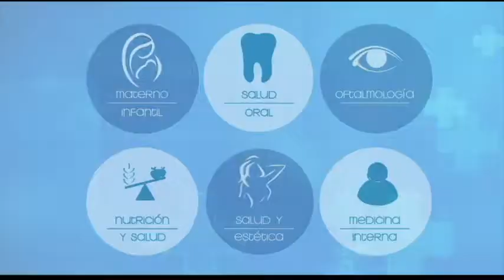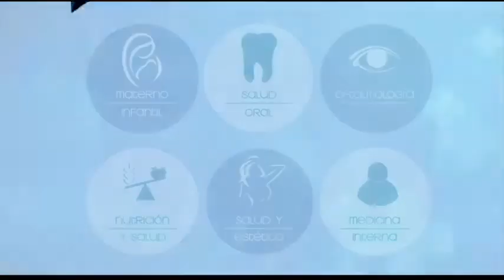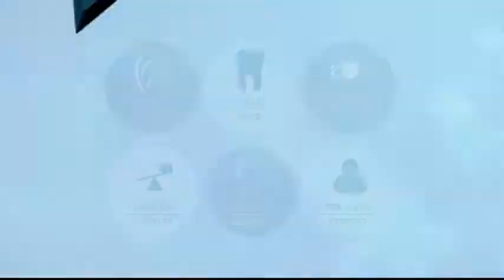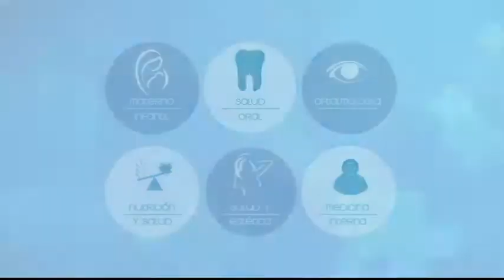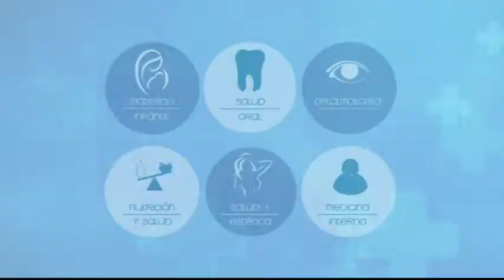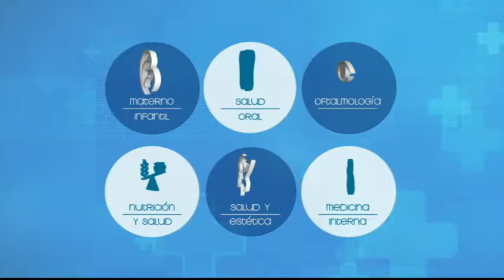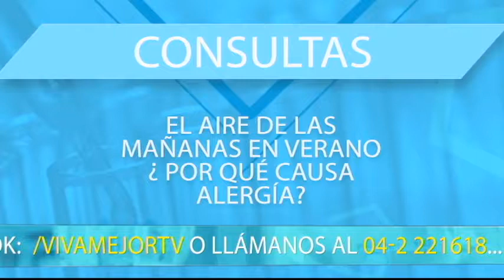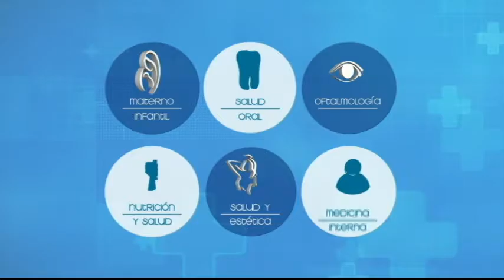VIVA MEJOR | LAS ALERGIAS